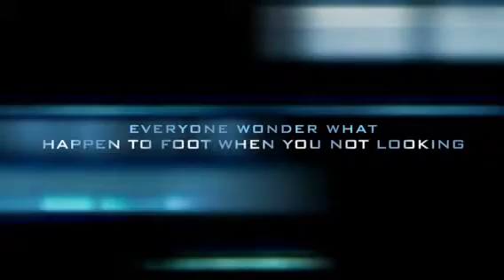The foot trailer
Have you guys make a trailer & a movie before on iMovie.